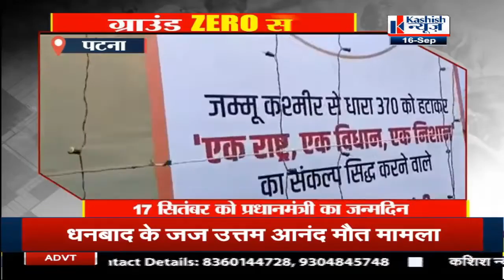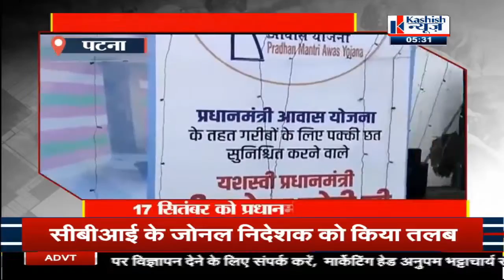बालू माफिया से साँठगाँठ के आरोप में निलंबित आईपीएस राकेश दूबे के आवास पर आर्थिक अपराध ईकाई की कारवा